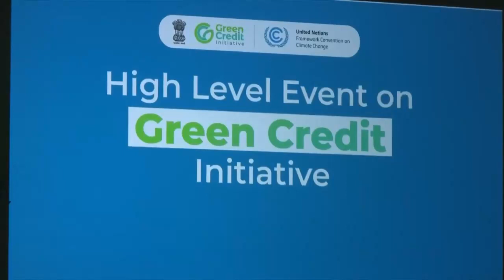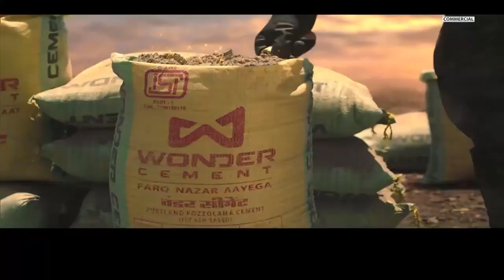PM Modi's address at high level event on Green Credits during COP28 Summit in Dubai!